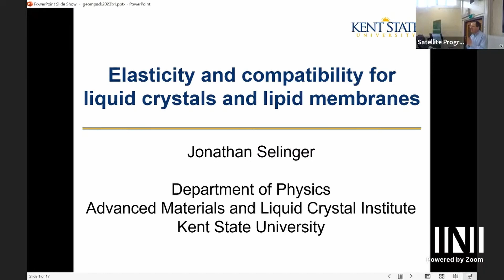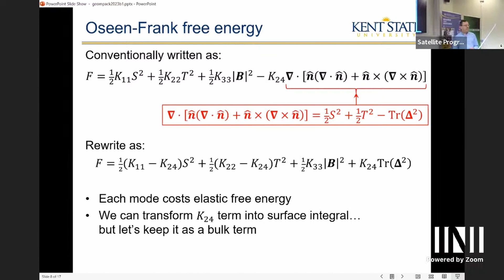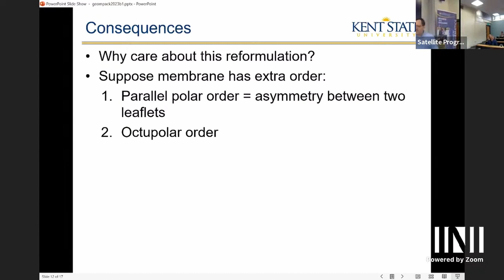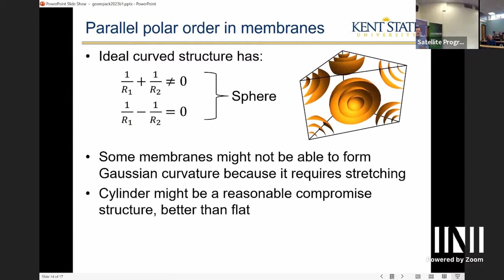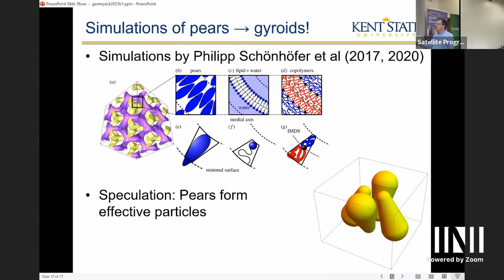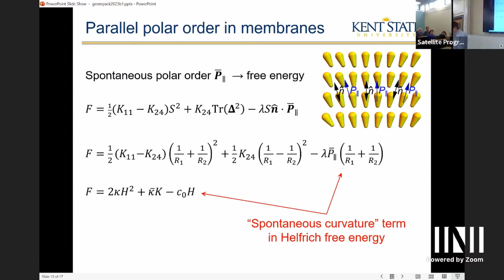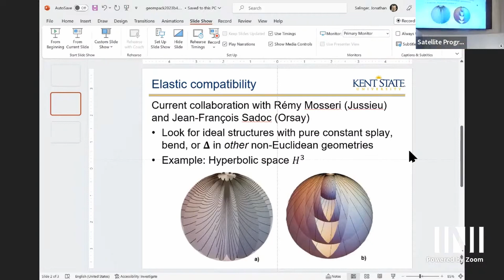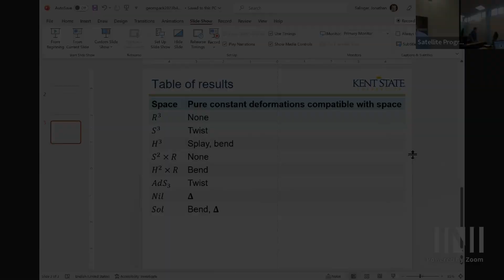PMV | Prof. Jonathan Selinger | Elasticity and compatibility for liquid crystals and lipid membranes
PMV | Prof. Jonathan Selinger |

Speaker: Professor Jonathan Selinger (Kent State University)

Title: Jonathan Selinger - Elasticity and compatibility for liquid crystals and lipid membranes

Event: (PMV) GeomPack: Geometry and packing in material structure and biology

ABOUT